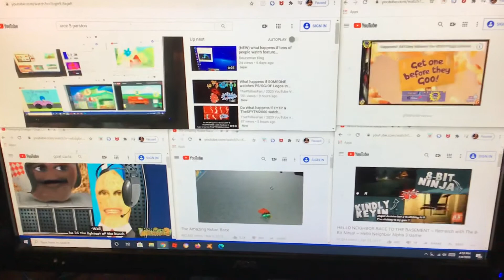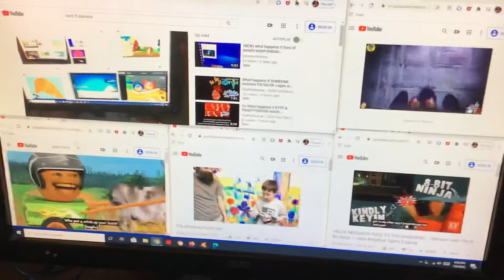Race 21 parsion